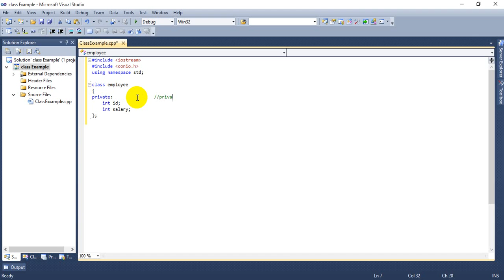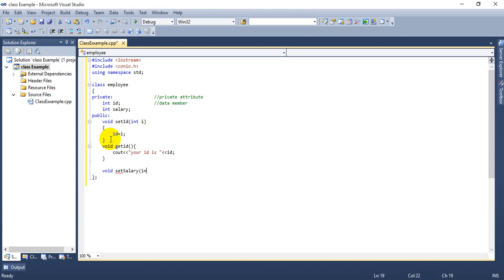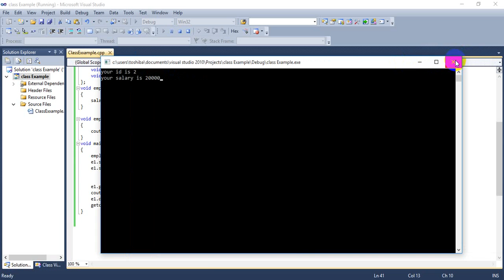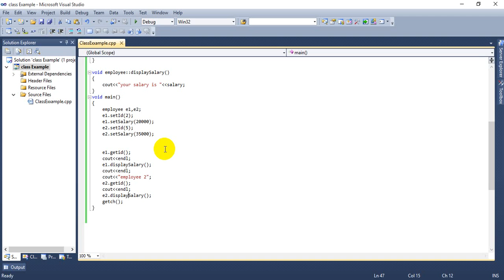OOP: Class and Object Example :Lecture No 2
Using the concept of class and object and structure of Object